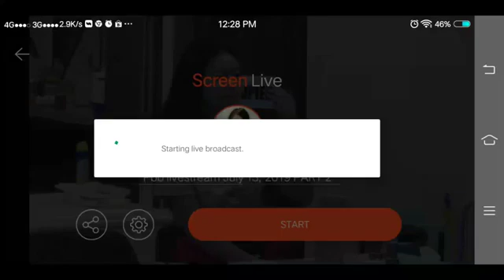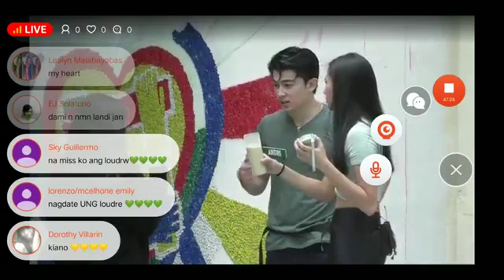Pbb otso livestream july 13 2019 part 3